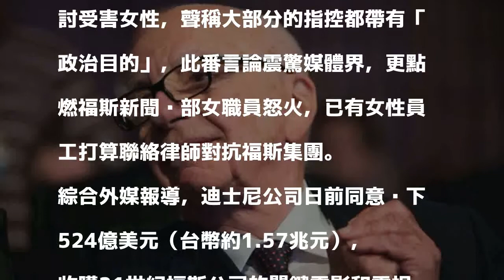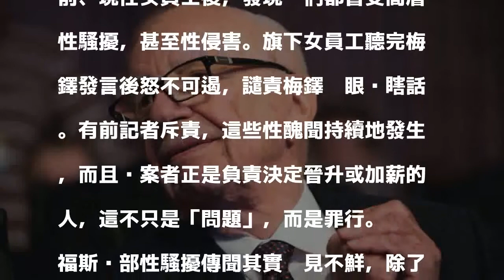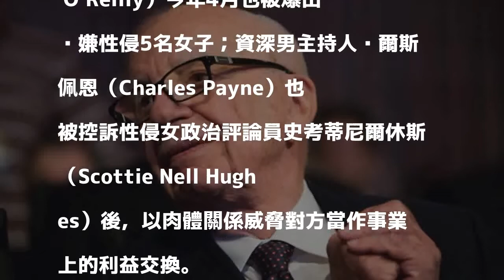福斯「腥」聞爆不停 集團主席梅鐸：一切都是政治操弄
〔即時新聞／綜合報導〕美國福斯新聞集團已故前執行長艾爾斯（Roger Ailes）生前遭指控一連串性醜聞，集團主席梅鐸（Rupert Murdoch）近日受訪談及此事時，竟是出言檢討受害女性，聲稱大部分的指控都帶有「政治目的」，此番言論震驚媒體界，更點燃福斯新聞內部女職員怒火，已有女性員工打算聯絡律師對抗福斯集團。

發表評論評論如下。